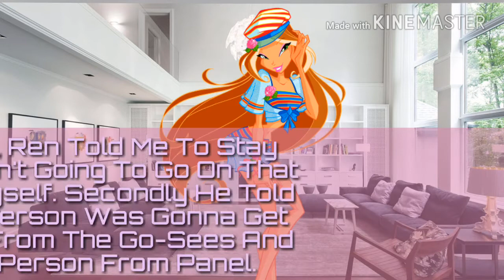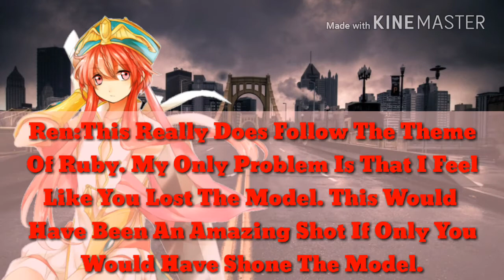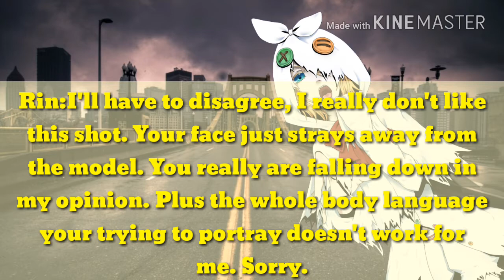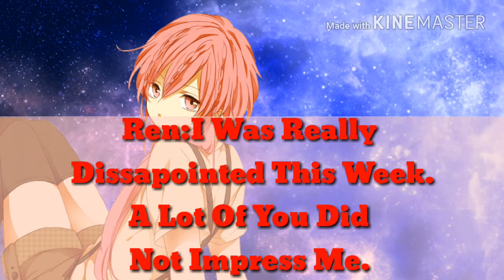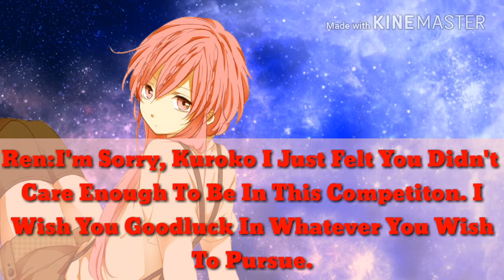The Next Top AniModel Cycle 7-Highmmercial Edition- Episode 9 (Part 2)- Ruby VS Sapphire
Hope You Enjoyed I Promise I'll Try To Post More Regularly From Now On

Theme 10 - [Goodbye Forever Add]

For This Week I Want You All To Show Sad Or Angry Emotions As If The Person You Loved Said Goodbye To You. You Can Sent Your Shots In The Comments,Hangouts,or Google+ This Theme Revolves Around Negatives Emotions But Try Not To Go Overboard

Deadline - (November 12,2017)

If You Still Want To Participate In My Show Sent Your Shots If You Want To Drop Out Then Please Say It In The Comments Below So I Can Find A Replacement.

Mad Alice
(ELIAS SALAZAR)

Noiz
(Victoria Bolzoni)

Flaky
(RainbowGirlsS7890)

Syaoran
(Misty Kasumi)

Eliminated
16/Yuyuko
15/Dawn
14/Ariel
13/Ringo
12/11/Ai
12/11/Sheik
10/Tokiya
9/Erio
8/Naruto
7/Titus
6/Flora
5/?
4/?
3/?
2/?
1/?